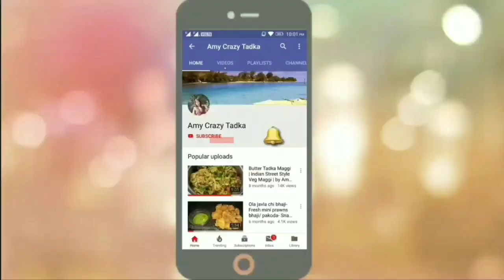Lighting System Of My House | How to Plan Lighting System | Interior Design